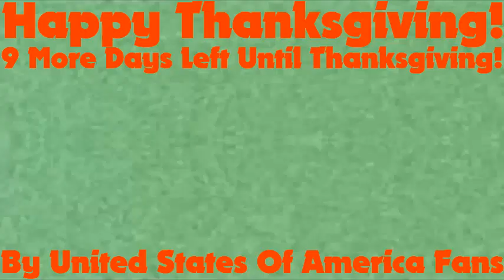Goodbye! Csupo Effects (Inspired By ABC ID Effects) (FIXED)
Requested By TheBanappleVideoEffects2002 HD And KaiPlaysRBLX

We've Got The Radioup V23.19 Right!

Let's Do The Extended Version Shall We?

ParamountMediaCorporation135 HD

and all the BFBBI Animation logos